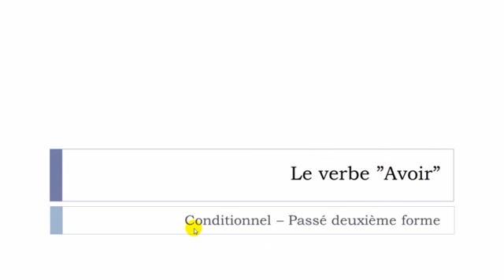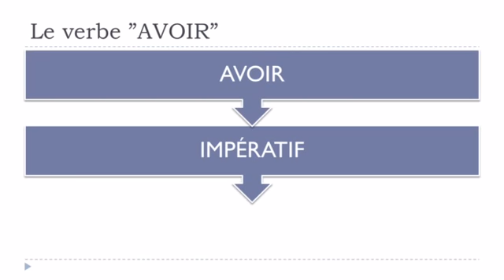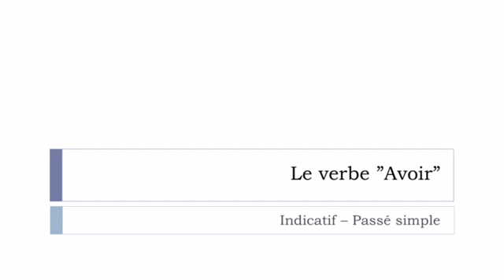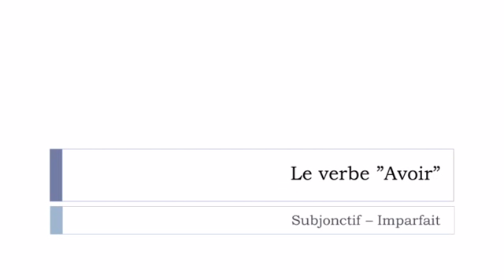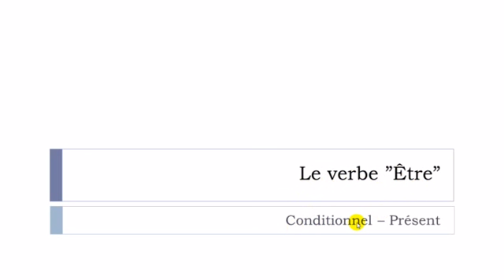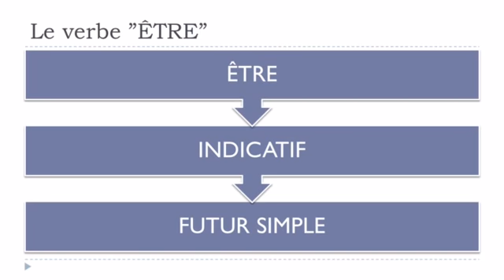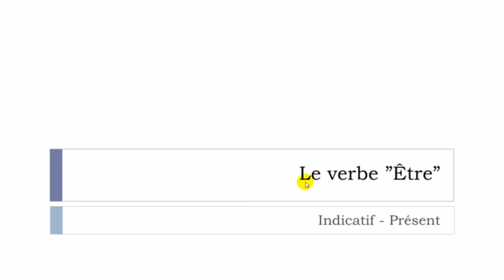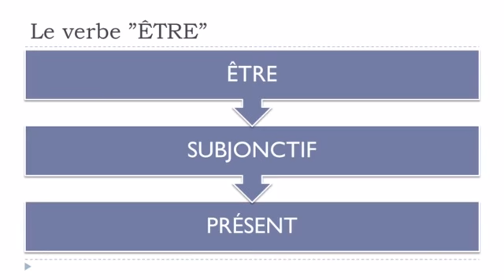J'apprends le français # Conjugaison = AVOIR + ÊTRE